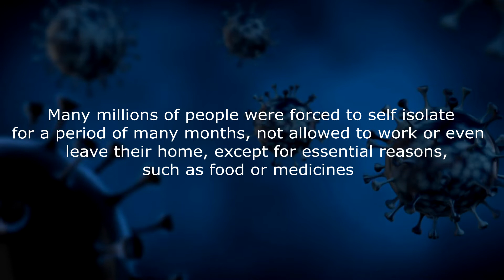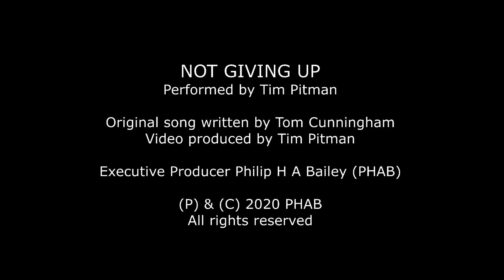Not Giving Up (Radio Mix)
Not Giving Up (Radio Mix) Performed by Tim Pitman, Written By Tom Cunningham, released through PHAB Records.